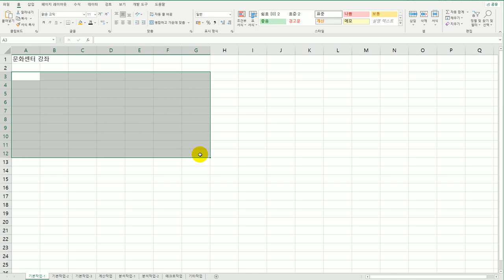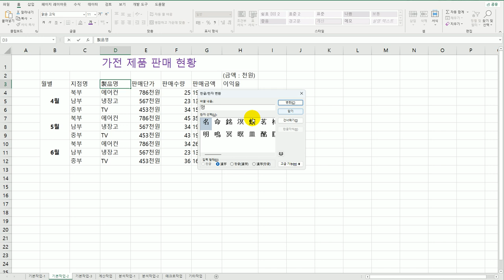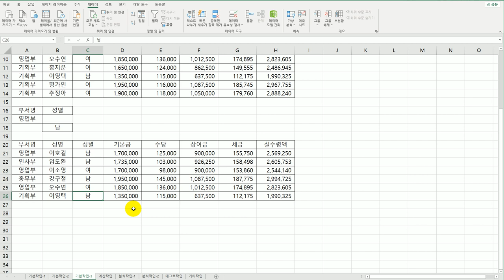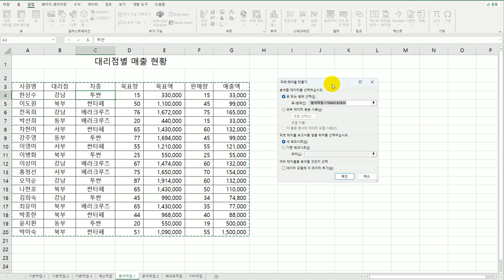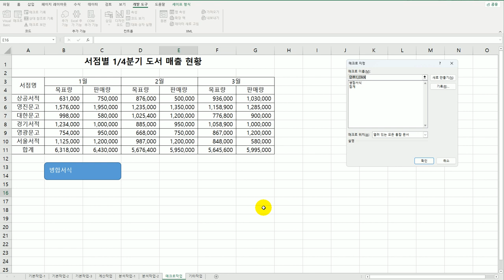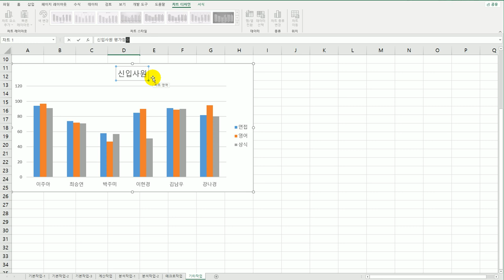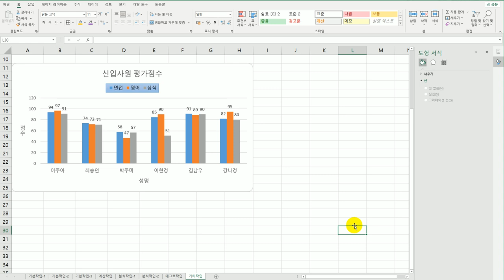[컴활2급실기] 실전 모의고사 5회